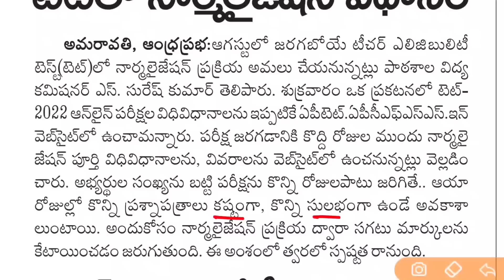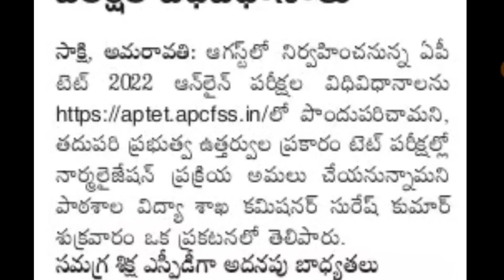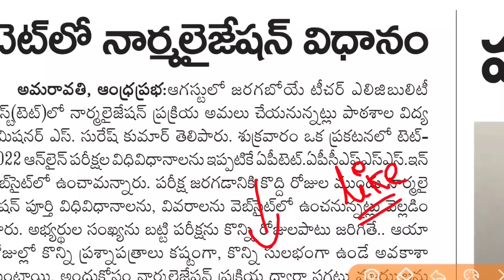AP టెట్, డీఎస్సి @ నార్మలైజేషన్ | AP TET Latest News Today | AP DSC Latest News Today| Normalization